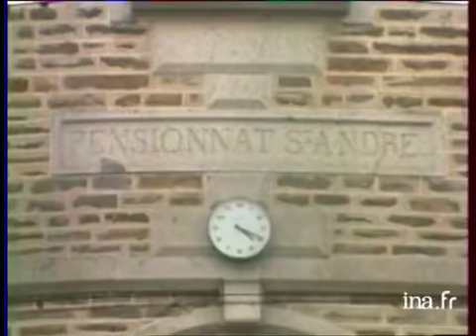Les contouses de Bazouges la Pérouse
12 decembre 1980
A Bazouges la Pérouse rencontre avec les témoins d'un parler, qui, pour avoir évolué à travers les générations est aujourd'hui toujours vivant et commence à s'écrire. LE GALLO est en effet, l'instrument indispensable de transmission d'une culture, d'un esprit et d'un quotidien qui lui sont intimement attachés. Cette langue régionale couvre quatre départements bretons (Côtes du Nord, Morbihan, Loire Atlantique et Ille et Vilaine) Les histoires savoureuses et les récits émouvants qu'Adèle DENYS, la grand mère et Bernadette Le Fresne, la jeune fille composent, dans quelle langue pourraient-ils être mieux exprimés qu'en GALLO ? Images d'archive INA